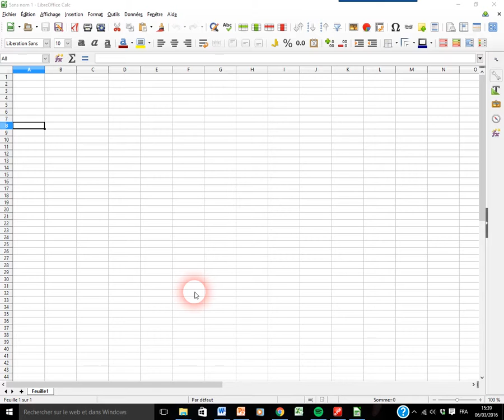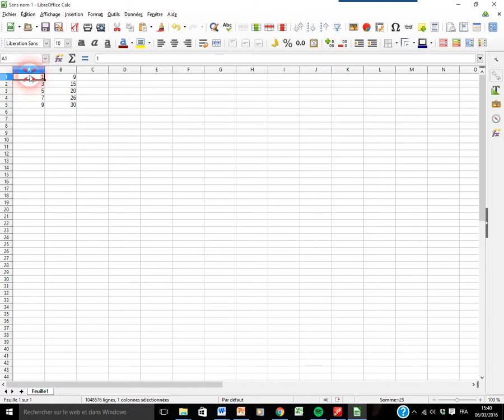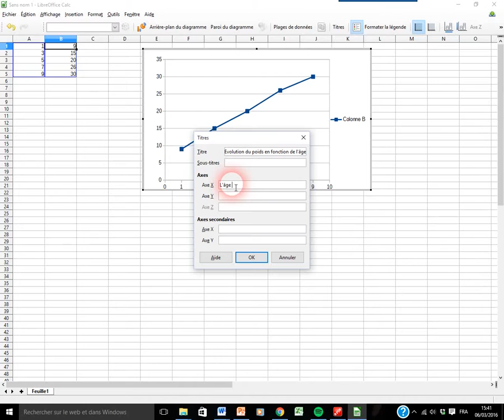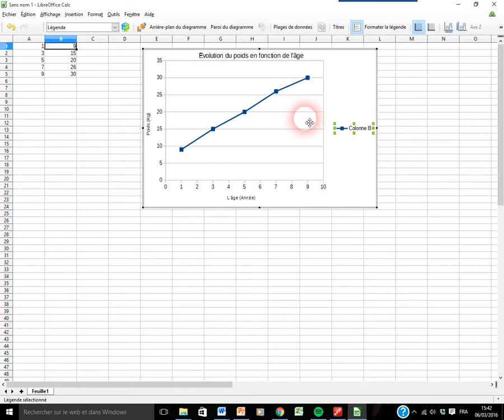Tutoriel Graphique LibreOfficeCalc